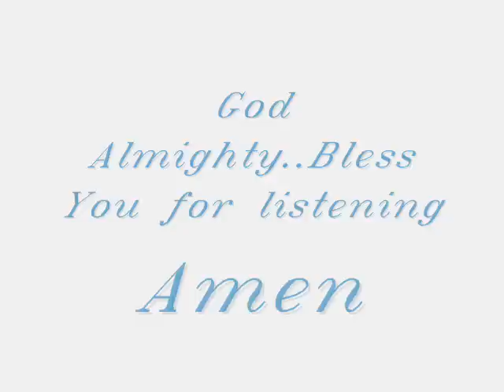Sonnie Badu - African Medley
Wonderful African Gospel sung in various African languages.